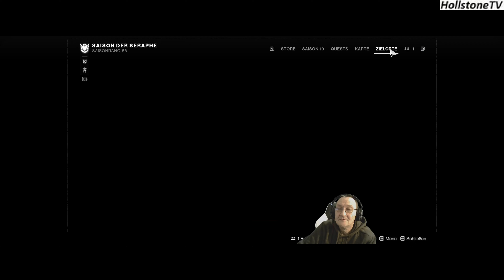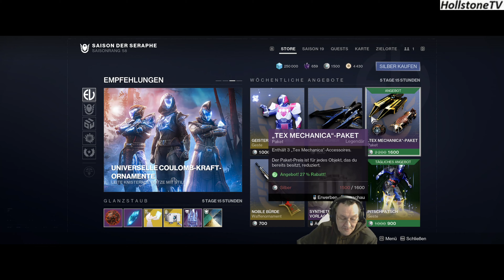292 Destiny 2 Europa jenseits des Lichts Der Technokrat 4 Opa Mario zockt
jetzt über 3200 Videos, ebenso die komplette Übersicht über meine gewonnene Challenge gegen die Piet Smiet´s, weitere Infos und alle Playlists mit Direktlinks.

Befreundete Kanäle:
@Spyderzockt , @rentnerzockt , @BecksTownCrew , @JACK FROMSOFT , @NexxossGaming , @roger1446

Opa Mario unterwegs als Hüter auf dem Weg des Lichts:
Destiny 2, Plattform PC: hollstone#1618,

"Sister of Shapes, Sword-Breaker, Witch Queen – welcher meiner vielen Namen lebt auf deinen Lippen, während du deine Geschichte um mich webst? Selbst wenn du vorsichtig durch meinen Hof gehst, unter denen, die das Licht anbeten, das ich geschenkt habe, würdest du mir die Tugend dieser Macht verweigern?"

Datum der Veröffentlichung: 22. Februar 2022.

ENTWICKLER:  Bungie
PUBLISHER: Bungie

Meinungen und spezielle Wünsche bitte in die Kommentare. Viel Spaß und natürlich Gesundheit wünscht euch Opa Mario, der alte Sack von HollstoneTV.